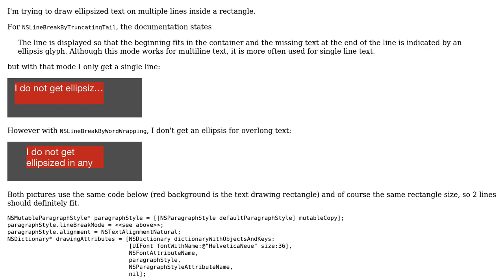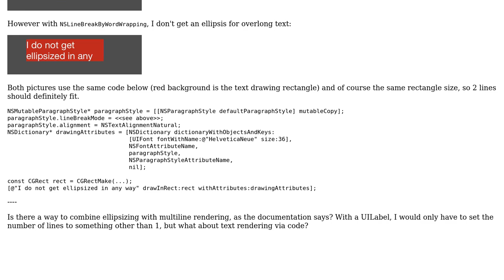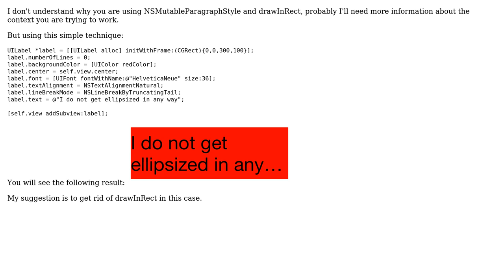Multiline text not getting ellipsized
With thanks & praise to God, and with thanks to the many people who have made this project possible! You are responsible for your own actions.